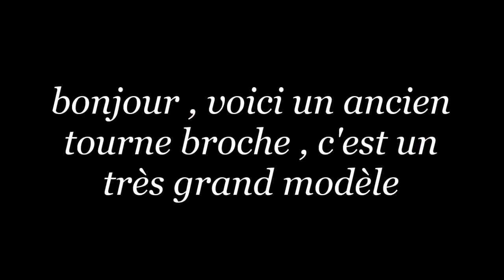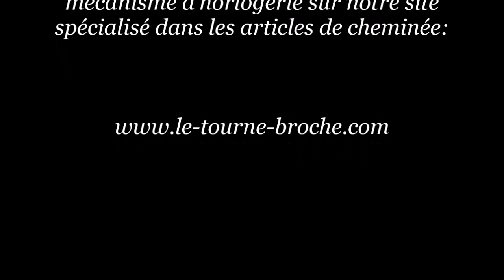ancien tourne broche grand modele complet trepieds broches fer forgé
bonjour , voici un ancien tourne broche , c'est un très grand modèle , il est complet  livré avec son trépieds et ses deux broches en fer forgé , sa manivelle et deux piques sur une des deux  broches en fer forgé. il est réglé sur 39 tours de manivelle pour tourner environ 40 minutes .
il mesure :
44 cm  de hauteur sans la poignée en bronze = 17,32 inches .
les broches mesurent environ 85 cm de long = 33.464 inches .

vous pouvez acheter ce tourne broche ou similaire sur notre site d'articles de cheminée